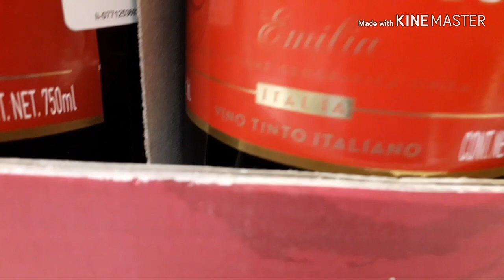Nueva Aventura en Walmart, termina Mal!! - vlog #1 compras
Aquí abajo les dejo algunos enlaces para que me sigan en mis diferentes redes sociales donde comparto fotos que he tomado durante mis vídeos, historias de mi vida rutinaria, información y avisos... 😊